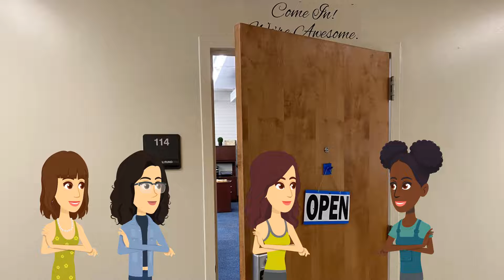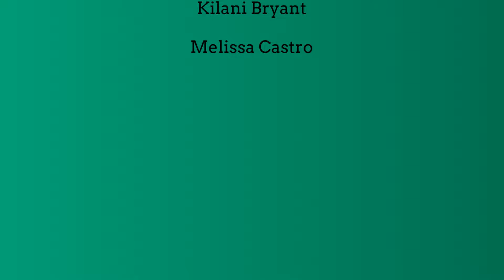Exploring CSUSB's Chaparral Hall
Video project for CAL 2970 based on the Chaparral Hall building at CSUSB .